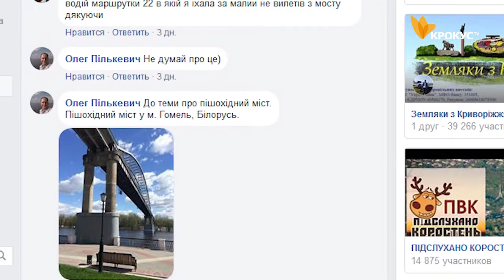Доля мосту на масиві Леваневського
Багатьох Білоцерківців турбує доля мосту на масиві Леваневського, який перебуває в аварійному стані.